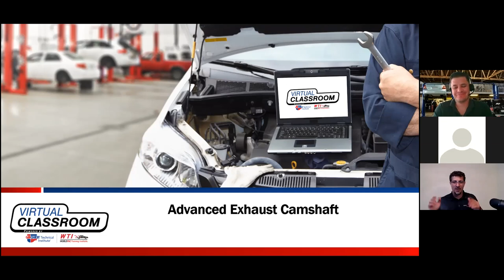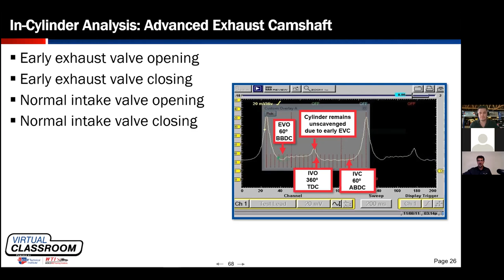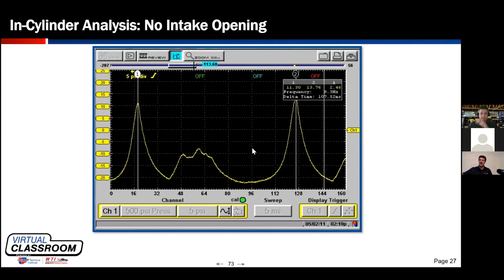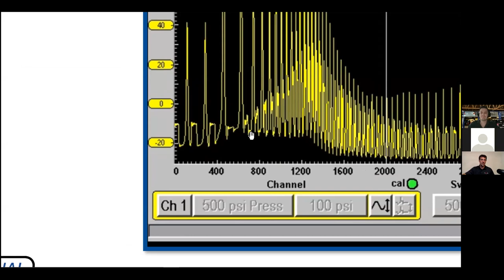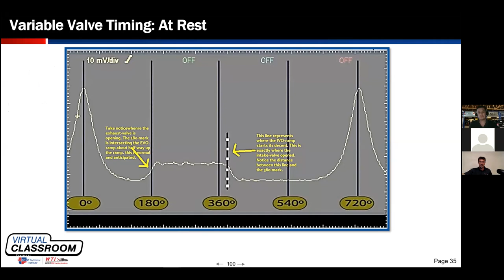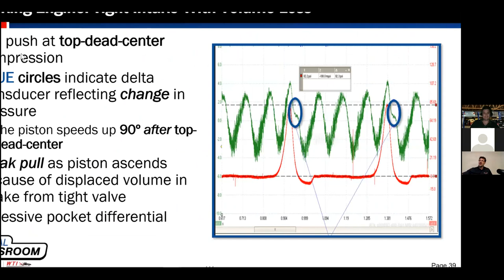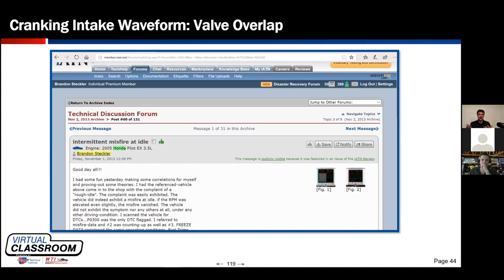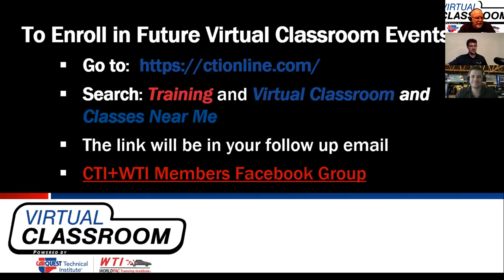CTI AD-3000-8 Session 2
Session 2 of AD-3000-8 - CTI Virtual Classroom

for more live sessions and links to our other recordings.

If you lift the hood of any newer vehicle, you can easily see that engine technology is getting more and more complex. Access for traditional engine condition tests is more difficult than ever before. Technicians with a good understanding of lab scopes and engine mechanical operation can learn to leverage the power of pressure transducers in their diagnostic routines with the information presented here. Pressure waveform readings from the intake manifold, combustion chamber and the exhaust stream can provide a wealth of information that can make difficult problems easy to find. Using logic and data acquired from multiple  points on a vehicle serve like pieces of a puzzle providing answers to the underlying fault.

This course covers the use of both absolute pressure transducers and delta pressure transducers and explains the characteristics and benefits of each type. This diagnostic approach will be demonstrated using real world examples and actual case studies. Each example demonstrates specifics of root cause analysis. Students will leave this class with confidence to invest in the tooling needed to perform pressure testing and analysis to improve their accuracy and efficiency to diagnose today’s vehicles.